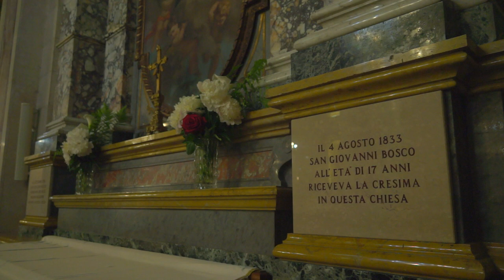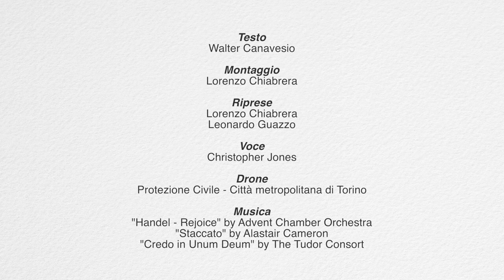Videoguide - Buttigliera d'Asti: art and history (english version)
Furono gli abitanti di Mercurolio a trasferirsi nel ‘200 e a dare origine al comune. Spiccano tra le testimonianze artistiche la chiesa cimiteriale di San Martino, la chiesa parrocchiale, quella di San Michele dovuta all’opera di Vittone e il settecentesco palazzo Frejlino.